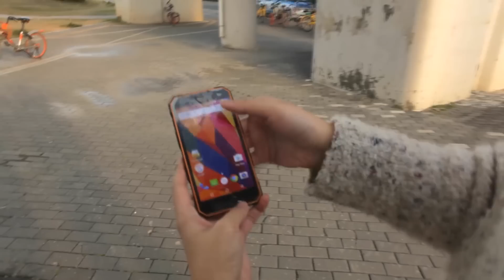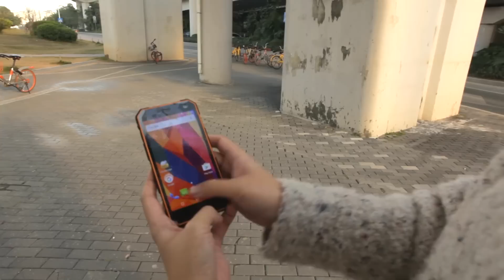NOMU S10 Pro Drop Test -- 4.5m Drop Test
To see S10 Pro crazy 4.5m freefall with four bottles of Pepsi blowing out, just check the video.